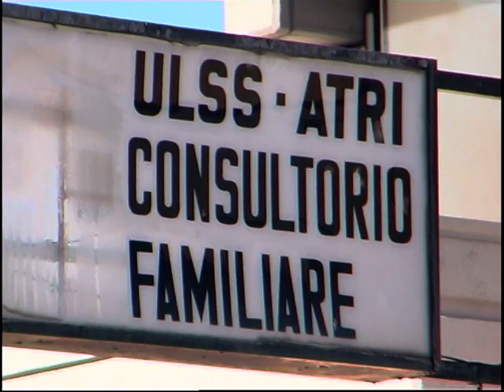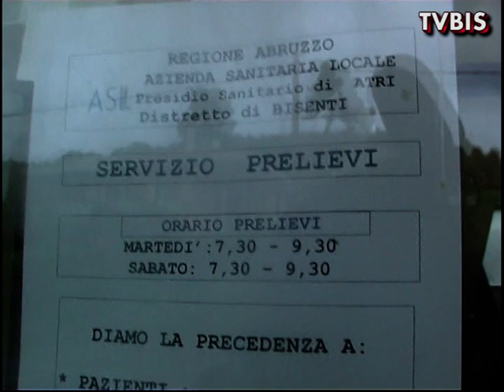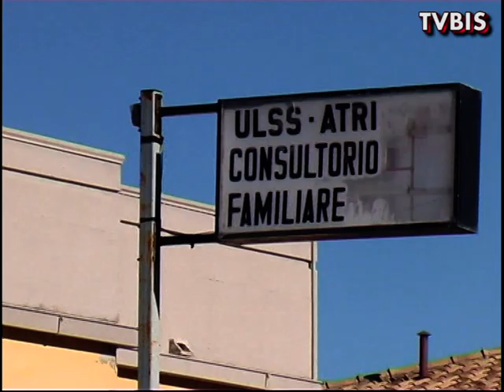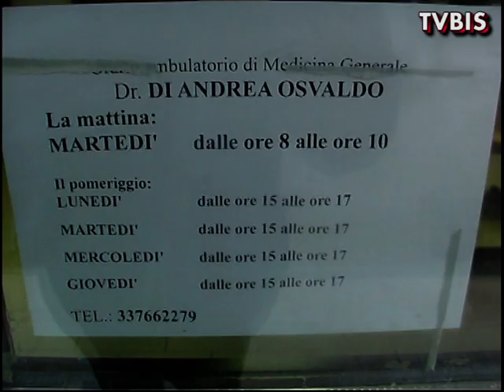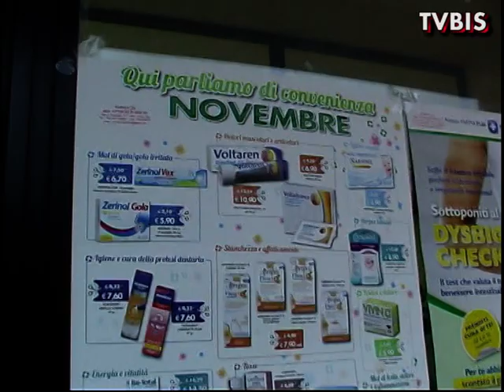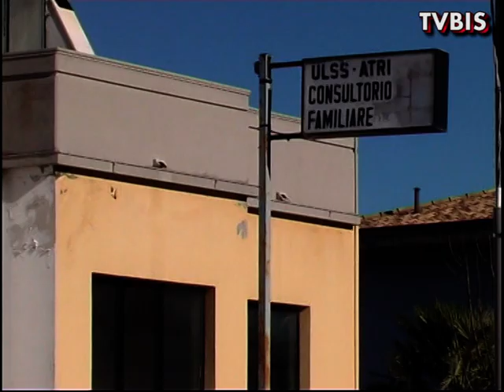PROTESTA A BISENTI PER LA CHIUSURA DEL CENTRO PRELIEVI. RIAPRIRÀ' ENTRO NATALE: SARA' VERO?